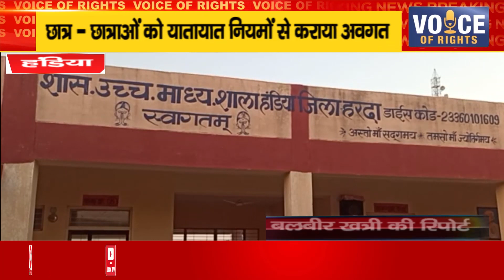हंडिया ll छात्र - छात्राओं को यातायात नियमों से कराया अवगत